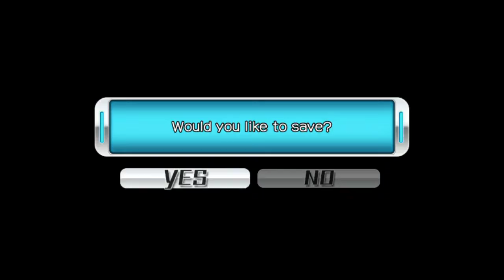Neptunia Hell Boss Fights Part 4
Neptunia Hell Facebook group taking on bosses in Blanc vs Zombies